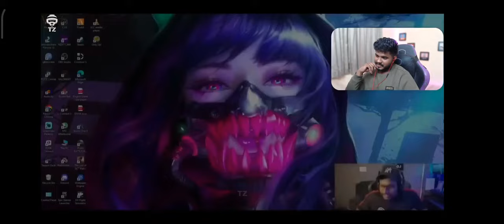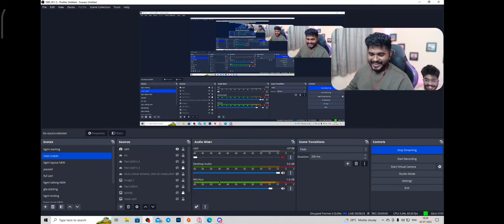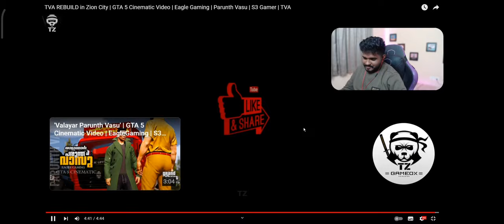Tva Babu Annan Reacting My Video | TVA REBUILD in Zion City | GTA 5 Cinematic | Eagle | S3 Gamer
Tva Babu Annan React My Video | TVA REBUILD in Zion city is a cinematic video of TVA after TKRP issue

recommendations ,
kaztroGaming ,
StarkGamingYT ,
Mrzthoppi ,
Thoppi ,
eagle gaming rp issue
eagle gaming tkrp
eagle gaming quit gaming
eagle gaming rp quit
parunth vaasu rp quit
parunth vasu
eagle gaming discord trolls reaction
bubu talk about eagle gaming stop gaming
eagle gaming stop his rp
tkrp issue
tva issue
gang war and turf
eagle gaming interview
tva interview
thoppi vs tva
thoppi vs parunth vasu
thoppi in tva ganghouse